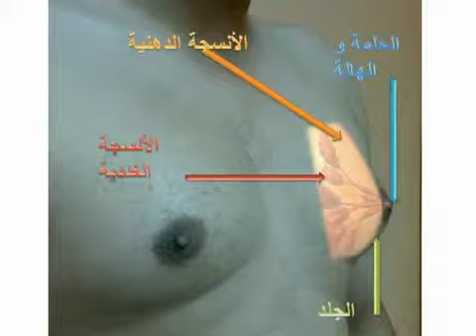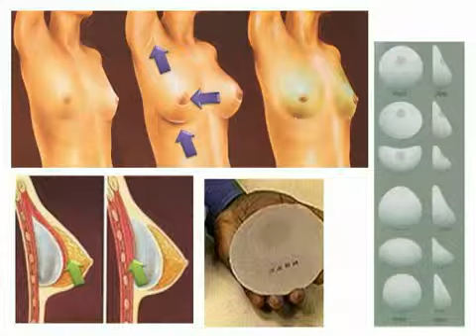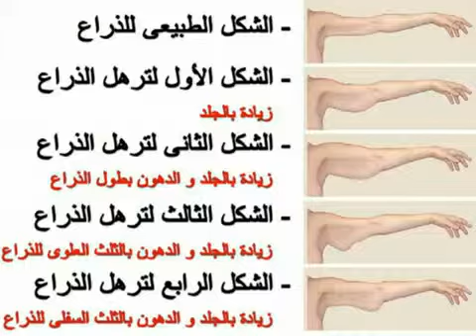تضخم الثدي للرجال